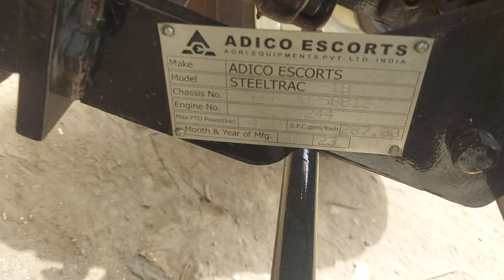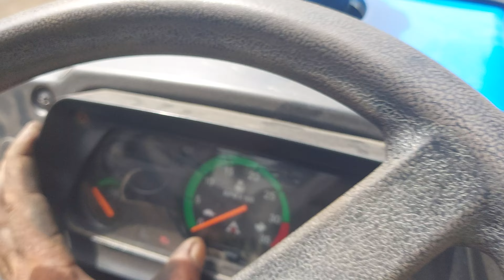छोटे ट्रैक्टर पर लगाया हिट्स बिल्कुल कंपनी जैसा बिल्कुल सेम टू सेम